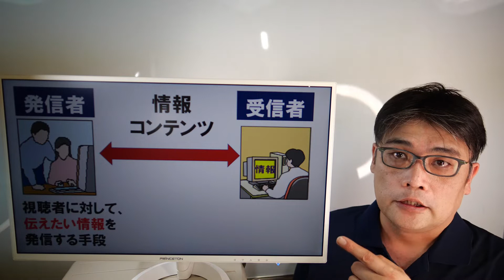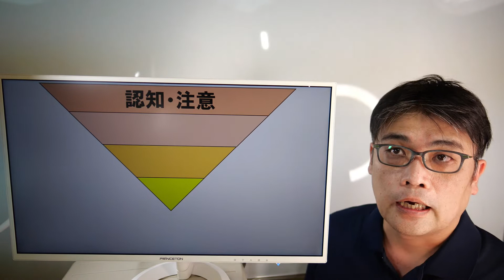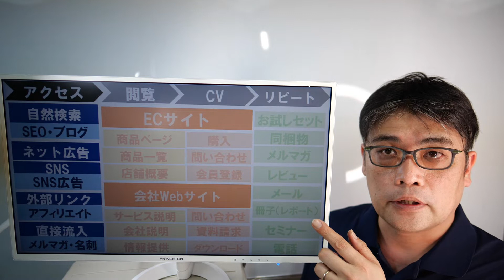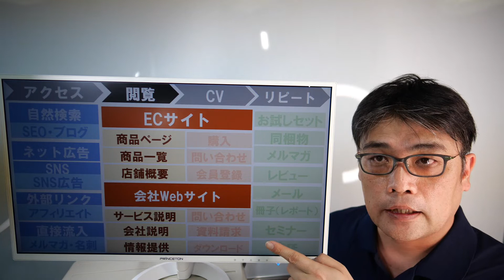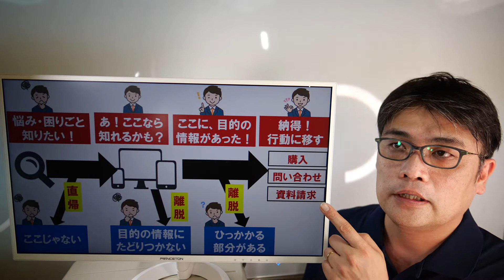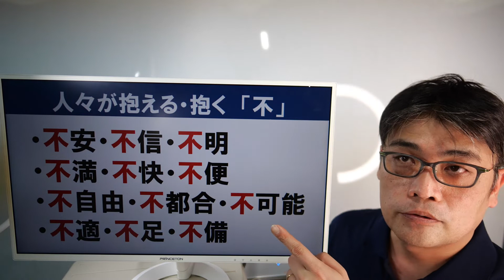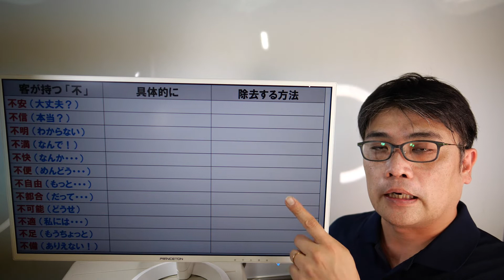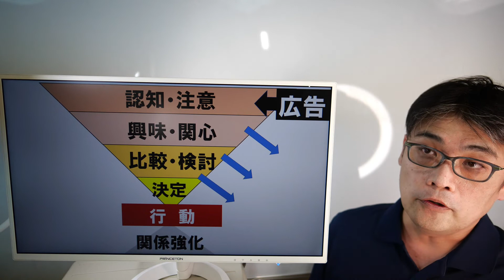初心者がWeb集客より先に考えるべき！Webマーケティングの基本となる考え方～中小企業のWeb戦略～ 【小さな会社の経営のツボ Vol.47】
Webマーケティングとは、インターネットにおけるマーケティングのことです。インターネットの普及によって、現在では多くの企業が自社サイト（ホームページ）やネットショップを運営していますが、成果を上げるためには、まずは基本を押さえないといけません。初心者が陥りやすいのは「集客を先に行おうとする」ということです。

（クリックするだけで登録完了します♪）
『小さな会社の経営のツボ』再生リスト

【吉村正裕（よしむらまさひろ）について】

老舗の酒蔵6代目・社長を退任後、2005年に第二創業（ベンチャー型事業承継）を行い、製造業、卸売業、小売業、サービス業の経営を行い、この経験をもとに、これまでに 中小企業（特に同族経営の小さな会社）の経営支援アドバイザーとして400社を支援。

現在は、全国の公共機関（県庁・商工会議所・商工会・市役所など）主催のセミナーや、事業者団体、民間企業などで

「EC.SNS.webの商売活用法セミナー」
「老舗の流儀！100年企業"のれん経営"」
「創業.事業承継セミナー」

など年100本の講師を務める講演漫談家。
（営利目的の自主開催のセミナーや講演は、一切おこなわないスタイル）
■講演会・セミナーのお問合せ
吉村正裕（よしむらまさひろ）オフィシャルサイト
■SNSでも様々な情報をお届けしています■